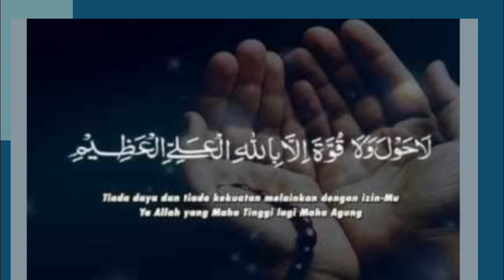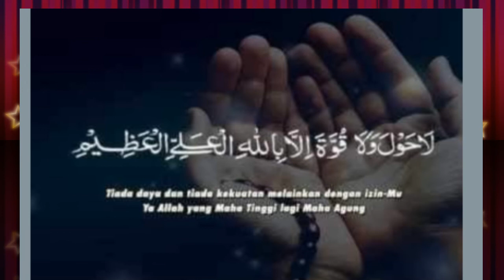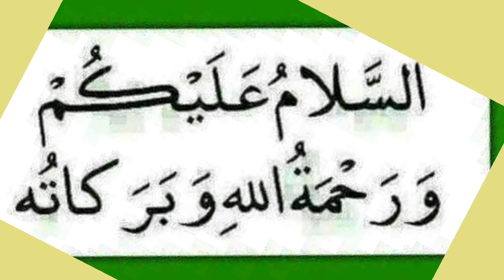Rohingya History Song | Rohingya sad story song | Atikkah Aratto Bafani Golilai by Shorif Husain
This is My Making My Tarana Song
My name is Shorif Husain
Singer: Shorif Husain
Mandolin player: Shorif Husain

My facebook account link friend me

 *If I have wrong please 🙏maaf me.

*Thank you very much for watching my Tarana song.

*Good bye 👋 see again an another videos